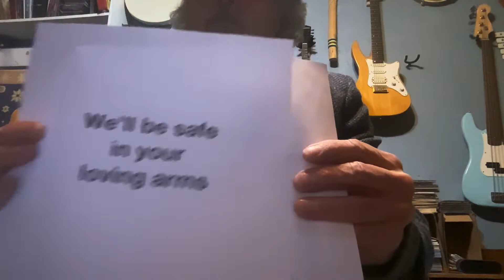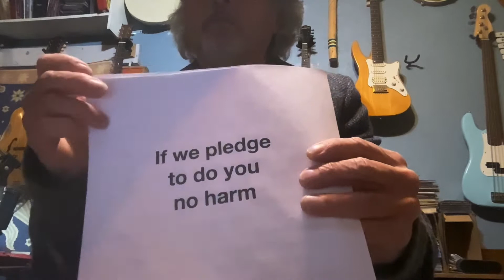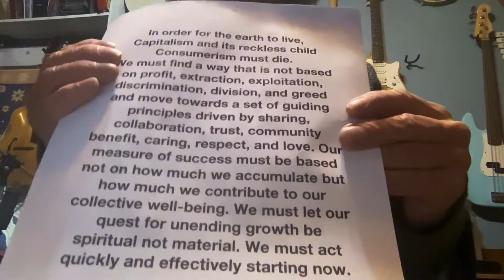Pledge To Mother Earth, by James Gordon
My musical pledge to our stressed planet to do whatever I can to reduce my footprint and to take action to address our climate crisis. Written in Nov 22 for a climate action rally in my hometown of Guelph ON. jamesgordon.ca